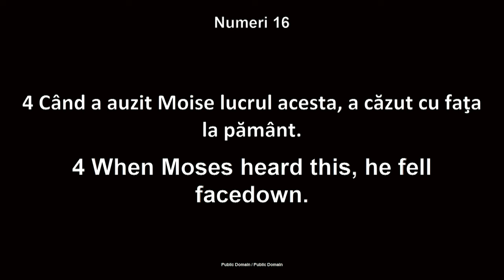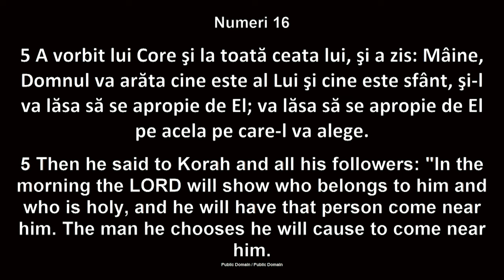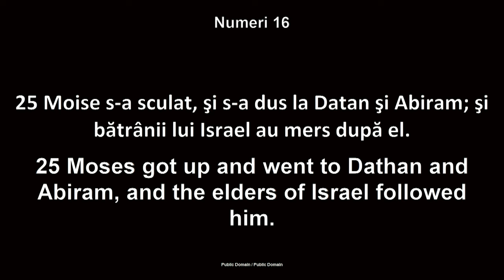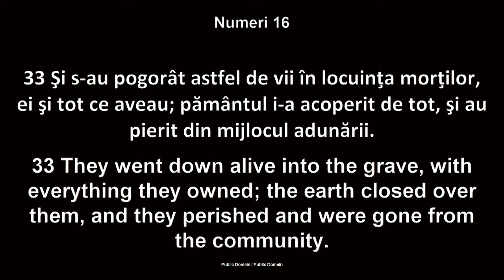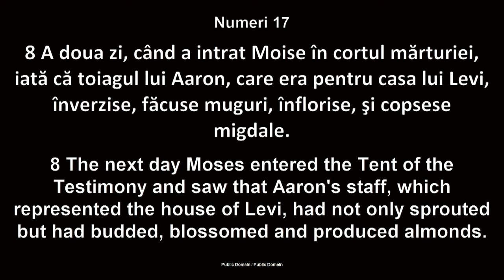Fănel Șuteu - Diavolul, în căutarea unui om…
Biserica Betania Chicago - mesaj de încurajare și zidire spirituală, rostit de Fănel Șuteu, în data de 28 ianuarie 2024. Predici pentru vremuri grele